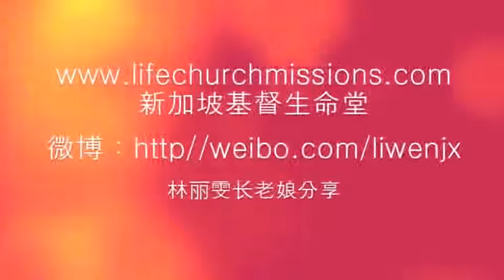29/7/2014 每日以马内利 Everyday Emmanuel